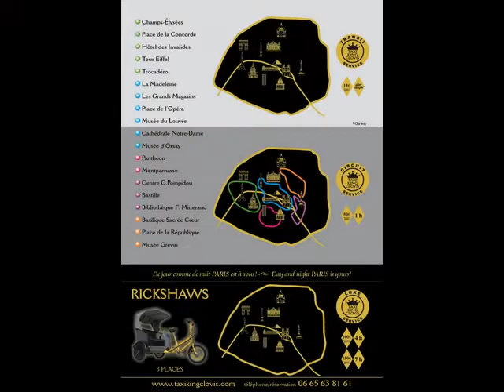la pub sur un velo...